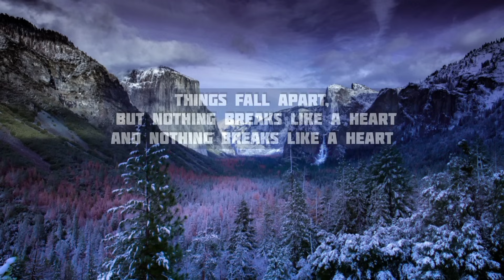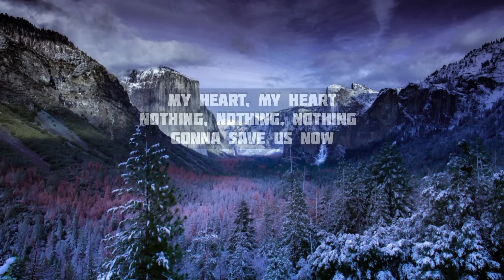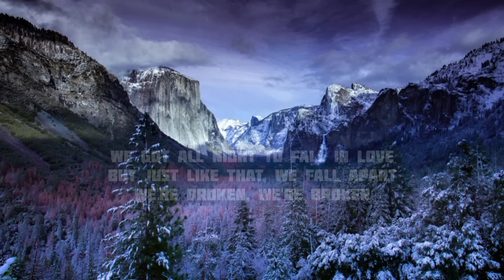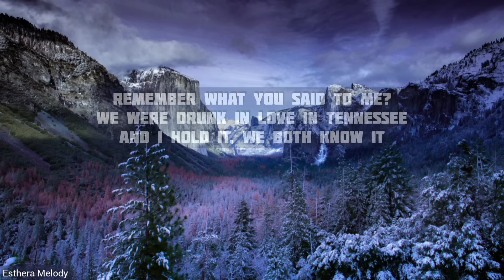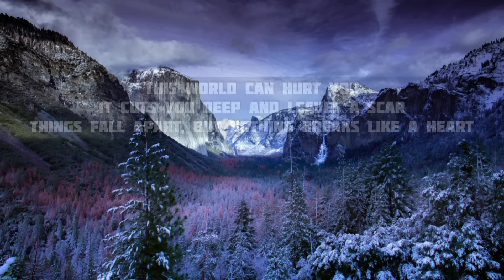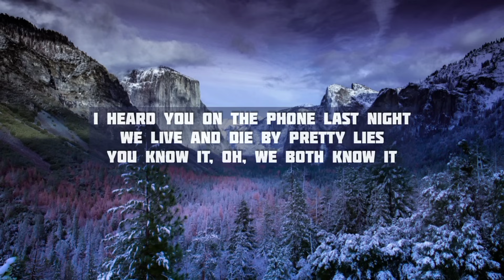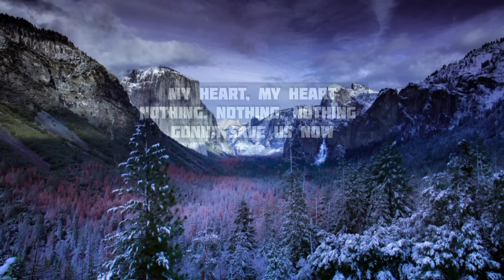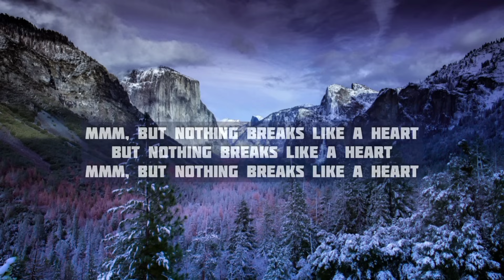Nothing Breaks Like a Heart Lyrics - Miley Cyrus & Mark Ronson | Lyrics [1 HOUR]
Mmm, well, nothing, nothing, nothing gonna save us now

Mmm, that nothing, nothing, nothing gonna save us now
Nothing, nothing, nothing gonna save us now

Mmm, and nothing breaks like a heart
Nothing breaks like a heart

[Bridge: Miley Cyrus]
My heart, my heart
Well, nothing, nothing, nothing gonna save us now

Mmm, but nothing breaks like a heart
But nothing breaks like a heart